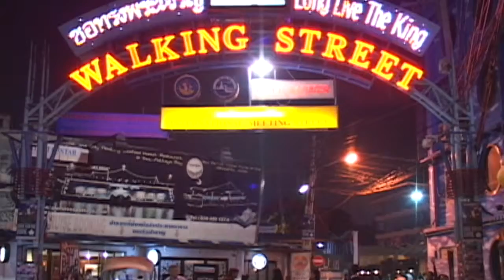PATTAYA THAILAND END OF WALKING STREET a firetruck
PATTAYA THAILAND the END OF WALKING STREET what is at the end of Walking Street? now you know too much.